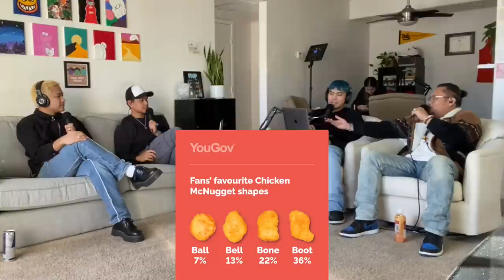I'm In Love With My Best Friend | Episode 137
In this episode of the Family Mart podcast a stranger drops off mysterious snacks to one of our houses, things get messy in Story Time™, we switch bodies with each other, and fall in love with our best friend.

If you're sending via UPS or Fedex:
1575 W Horizon Ridge PKWY
Chapters:
0:00 McDonalds Power Hour
6:13 Merz’s Jacket
9:55 New Show: Talkin’ Bout Practice
15:00 Mukbang
18:19 Stranger Drops off Snacks
23:50 Shaka Fries
25:35 The Merz Magneto
33:59 Story Time!
38:52 Q&A
42:15 Social Anxiety
49:35 Lessons We Learned From Each Other
1:03:41 In Love With Best Friend
1:10:14 Switching Bodies
1:15:20 Outro